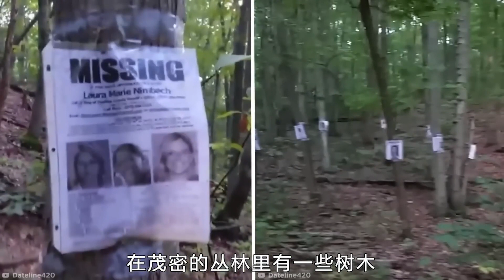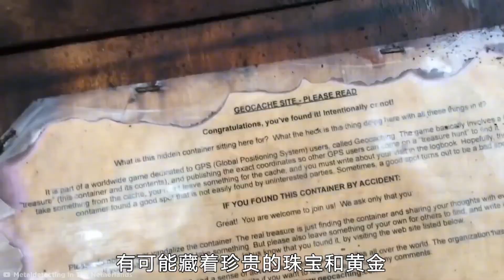人们在树林里发现最奇怪的东西，令人毛骨悚然的詭异！